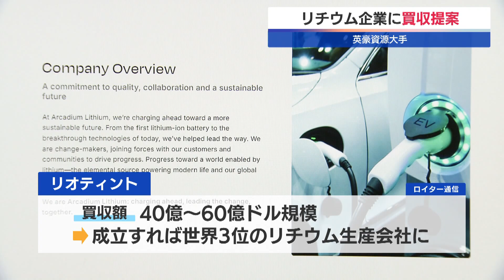英豪資源大手 リチウム企業に買収提案【モーサテ】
イギリスとオーストラリアの資源大手リオティントは7日、アメリカとオーストラリアのリチウム生産大手アルカディウム・リチウムに買収を提案したと発表しました。ロイター通信によりますと、買収額は40億ドルから60億ドル規模になるとみられ、成立すれば、リオティントはリチウム生産で世界3位になる見込みだということです。買収提案を受けたアルカディウムの株価は35％を超えて上昇しました。